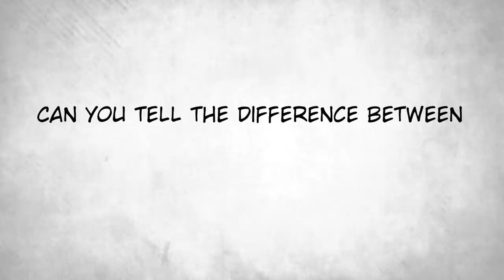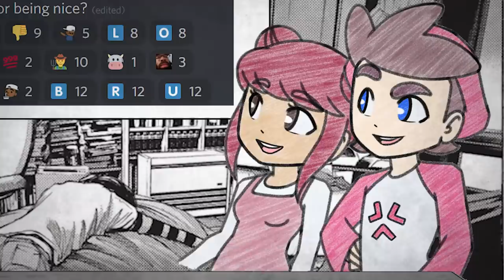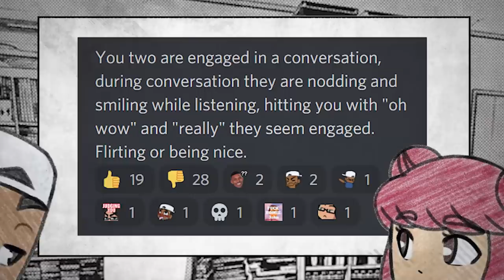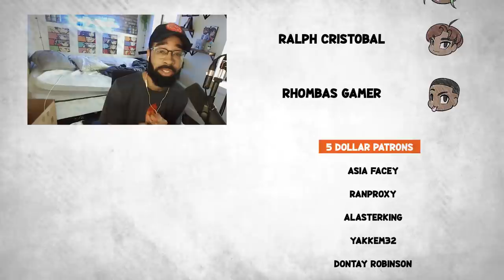Is She Flirting or Being Nice?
This week, we talk about scenarios, that people may or may not be flirting!

Thanks a ton to @GetMadz& Dorrie from @BeyondTheBotfor coming on!
The Team:
Vibi (Sprite art & Voice Talent)